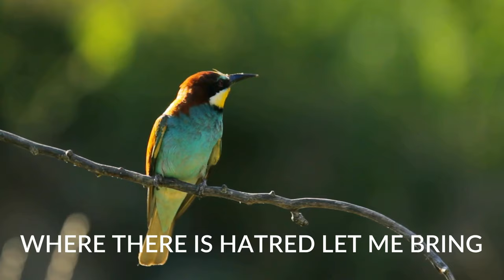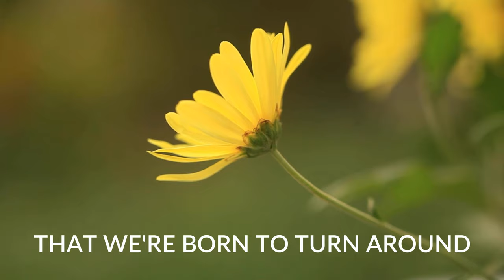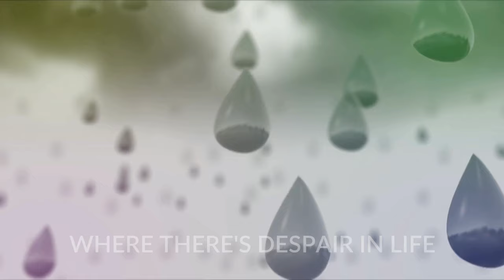Susan Boyle: Make Me A Channel Of Your Peace (Lyrics)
Susan Boyle rendition of St. Francis's song.